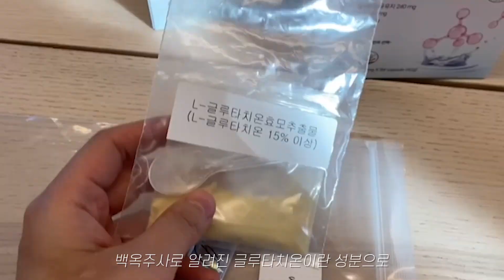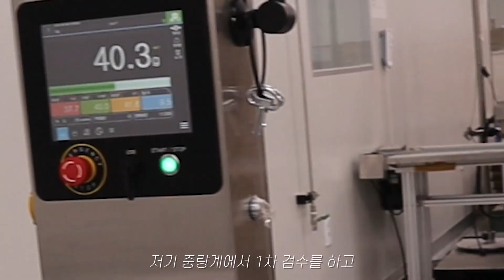Living Diaries | 의사브이로그 | 나의 두번째 부캐💊| 생산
오늘 브이로그 연속.. 괜찮으실까요🙈🙈

저 사이트에 저사람 저 맞냐구 자주 연락을주시더라구요^^a
저... 맞아요🤣 뽀샵을 많이 해주셔서 저인지 헷갈리시죠🤣

이미 업그레이드 전버젼도 인기가 많아서 드시고 있는 분들 많으실텐데!!
 회원가입 후 결제해주셔야 적용이 된대요!!

일의 스펙트럼이 넓어지고 있는 요즘인데.
저의 성격상, 새로운 일이 재밌기도 하고,
새로 맡는 책임감에 낯설고 부담되기도 하지만요^^

이런 제작기획에 저를 합류시켜주신 덕분에
세상 살면서 무언가의 생산과 유통이라는 것을
직접 이렇게 가까이서 함께하니 참 신기하고
감사하더라구요🙏🏻

전 원래 근본을 파악하고 캐는 걸 좋아해서 ㅋㅋ
이렇게 공장에 직접 가보는게 너무 좋은 경험이었어요😋

평소 영양제 관심많으셨던 분들! 같이 공장 구경가요!
저번에는 알약공장에 갔는데! 오늘은 분말공장이에요🏃🏻‍♀️

🔘 한우맛집
횡성축협한우프라자
: 여기 진짜 인생초대박한우맛집🤤 횡성직원들이 추천해주신 고기맛집이었는데 대박이었습니다🤤🤤